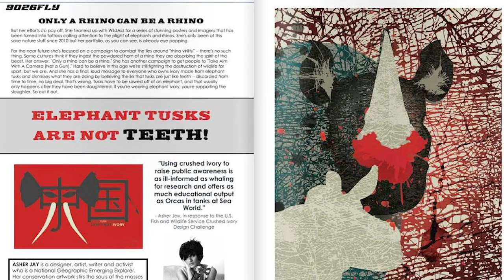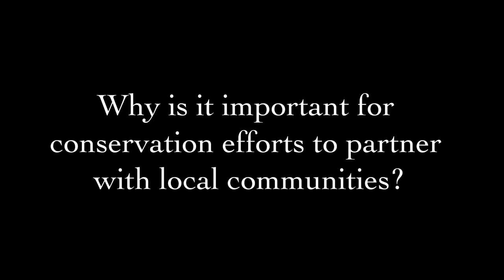Activators Series: Asher Jay; Creative Conservationist (Episode Highlights)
Asher Jay an international adventurer and National Geographic Explorer whose compelling paintings, installations, ad campaigns, and films all have a single purpose: to incite global action on behalf of wildlife conservation. Asher speaks with us about the importance of storytelling in conservation, working with local communities, and how action forward can only come about if we have inclusive conversations.

“It’s an interesting time to be alive because there are so many perspectives depending on where you are in that storyline. As conservationists, if we approach it solely from the perspective of ‘this needs to be kept alive for it’s own intrinsic value’, it’s all well and good but if the reality and context does not support it, no matter how many times you try to say that,  people are not actually going to be a part of that solution process. So you need to go on the frontlines and talk to them, understand why it’s not working for them, and see if there is a tangible solution you can implement to address the human wildlife conflict point. Being on the ground has allowed me to have those kinds of conversations…and sometimes the campaign needs to start there, that is the first entry point is to address the locals…”

Stories for Action's "Activators" video podcast series features conversations with leaders from different sectors who are taking positive action for a thriving planet. This is the first episode in the series and this video is only highlights from our conversation. View the full conversation with Asher Jay

Follow Stories for Action, where we use the power of storytelling to cultivate a thriving planet. We focus on stories that bridge divides and use cross-sector partnerships. We focus on solutions stemming around food systems, Indigenous Advocacy, and ecological economies. We know that an improved relationship with the environment will lead to healthy communities, strong economies, and thriving nature; we share the stories of solutions and inspiration to advance this shift.

Submit your story, find a story, or join the Storyteller's Network